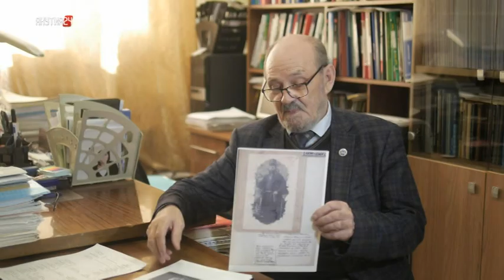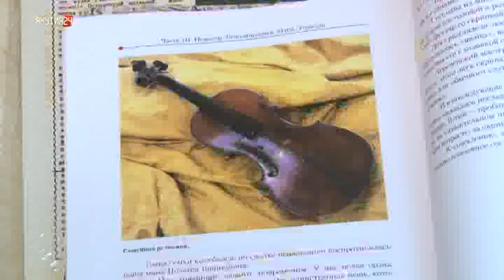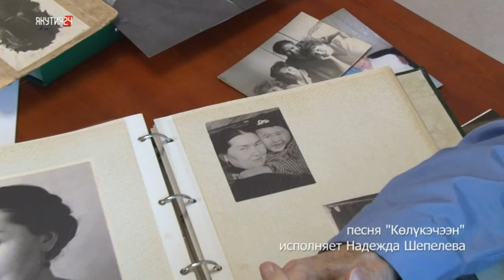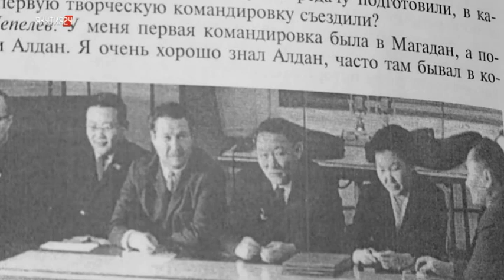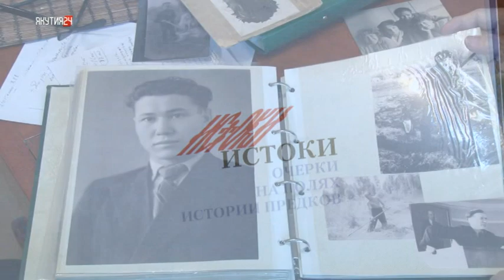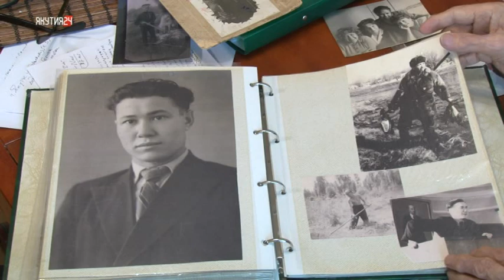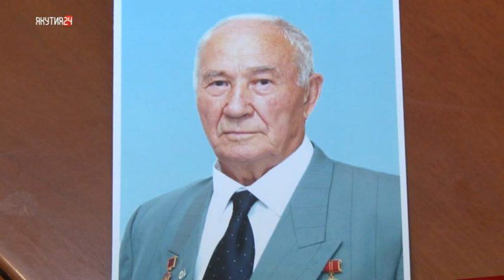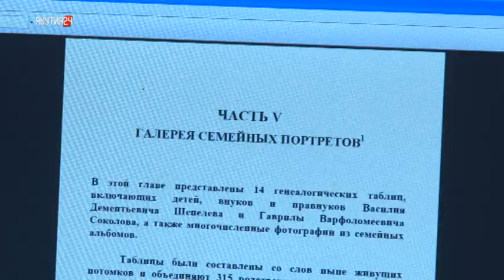Старинный род Шепелевых. Хранители времени (15.05.19)